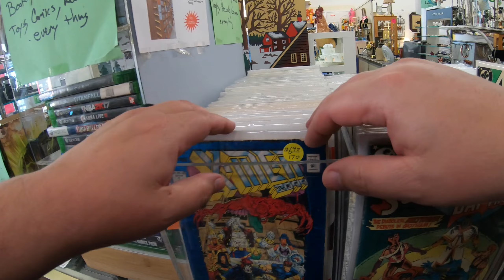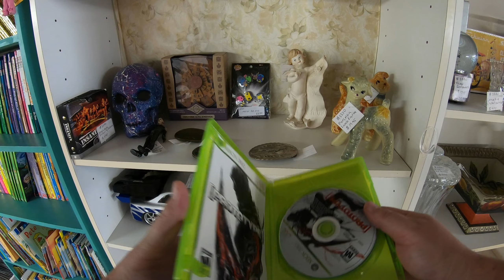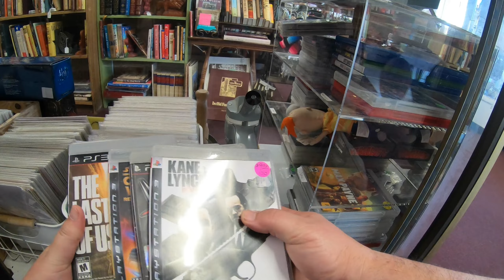Picking at The Red Horse Antique Mall...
Headed over to game hunt in Cleburne Texas today.

Ebay Store:

picking_texas